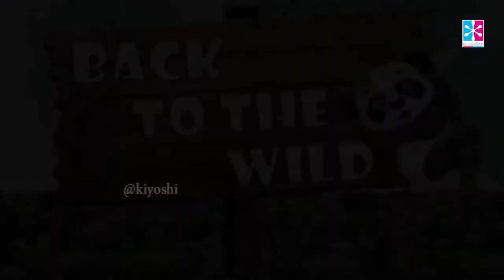Pambo and Ricki Ki Kahaniya | Hindi Cartoon Video Story for Kids | Ep 05 | हिंदी कार्टून कहानी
एक नई कहानी और एक नई सोच..

देखिये ! अपने बच्चो और परिवार के साथ " पांम्बो एंड रिकी की कहानियाँ "

खतरनाक और जंगली जंगल के अंदर

आधुनिक दुनिया से एक लाड़ प्यार पांडा घूमता है

चिड़ियाघर से सीधे जंगल के लिए उसने उड़ान भरी

किसी ऐसी चीज़ की खोज करना जिसे वह एक बार जानता था

जंगल साहसिक श्रृंखला के रूप में, बैक टू द वाइल्ड पैम्बो नाम के एक पांडा के अनुभवों पर केंद्रित है, जिसे गलती से अपने दोस्त, एक उड़ने वाली गिलहरी रिकी के साथ एक रहस्यमय और खतरनाक जंगल में लाया जाता है। यह उनकी आधुनिक जीवन शैली और अज्ञात रहस्यमय जंगल में जीवन के बीच के अंतर के साथ-साथ देशी जंगल के निवासियों के साथ उनके संघर्ष और संघर्ष को उजागर करता है, जो अंत में, सभी को समझ और दोस्ती की ओर ले जाता है। जंगल में जीवन के एक पूर्ण शॉट को चित्रित करने के अलावा, यह पूरे शो में एक आराम और दिलकश माहौल फैलाता है, जबकि रोमांच और आशावाद की भावना को और अधिक बढ़ाता है।

Deep inside the dangerous and savage jungle

Roams a pampered panda from the modern world

Straight from zoo to the jungle he flew

Searching for something that he once knew

As a jungle adventure series, Back to the Wild focuses on the experiences of a panda named Pambo, who is accidentally brought to a mysterious and dangerous jungle along with his friend, a flying squirrel Ricky. It highlights the contrast between their modern living style and the life in the unknown mysterious jungle, as well as their frictions and conflicts with the native jungle inhabitants, which, in the end, all lead to understanding and friendship. Besides portraying a full shot of life in the jungle, it spreads throughout the show a relaxing and heartening atmosphere, while all the more extolling the spirit of adventure and optimism.